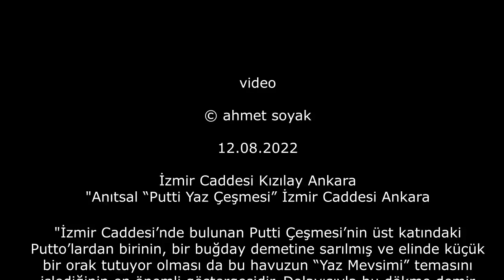Anıtsal “Putti Yaz Çeşmesi” (12.08.2022)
İzmir Caddesi Kızılay Ankara
"Anıtsal “Putti Yaz Çeşmesi” İzmir Caddesi Ankara

"İzmir Caddesi’nde bulunan Putti Çeşmesi’nin üst katındaki Putto’lardan birinin, bir buğday demetine sarılmış ve elinde küçük bir orak tutuyor olması da bu havuzun “Yaz Mevsimi” temasını işlediğinin en önemli göstergesidir. Dolayısıyla bu dökme demir heykel grubu ve çeşme Yaz mevsimini ve Buğday hasatını temsil etmektedir. Bu nedenledir ki, şu an İzmir Caddesi’nde umarım son yerlerini bulmuş olan bu güzel çeşmeye, bundan böyle Putto’lar havuzu ya da daha doğru bir söyleyişle, Anıtsal “Putti Yaz Çeşmesi” demek farz olmuştur. "Genellikle çıplak olan, çok nadir olarak da kanatlı olabilen ve bu tombul erkek çocukları tekil olarak “Putto”, çoğul olarak da “Putti” olarak adlandırılmaktadırlar."  Levent Civelekoğlu
Coğrafi koordinatı:
39°55'21.9"N 32°51'12.5"E